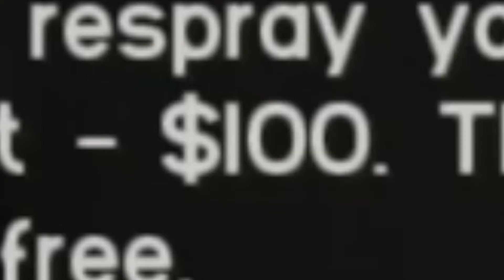Being a Pimp in GTA: Vice City 2021 - More Fun with Cheats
I'm back causing more mischief and mayhem with cheat. I am also a Pimp.